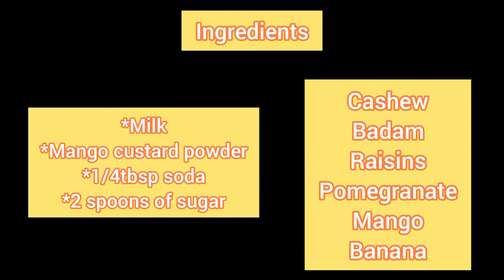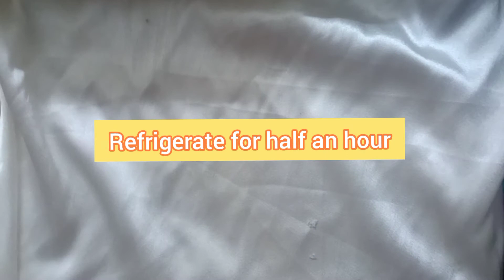Mango Fruit Custard Recipe | Fruit Custard with Mango - Mango Custard Delight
Mango Fruit Custard | Delicious Custard Recipe

Hi guys
Here's a quick and delicious recipe that you will love